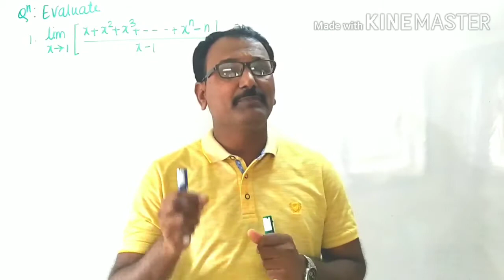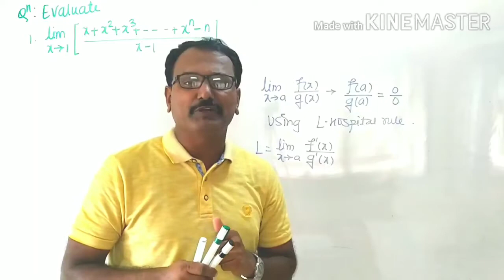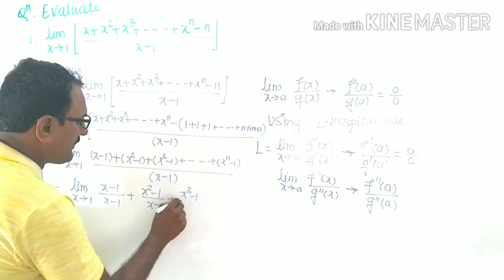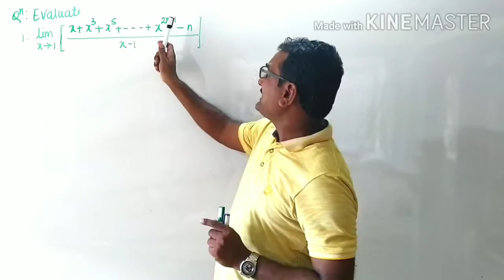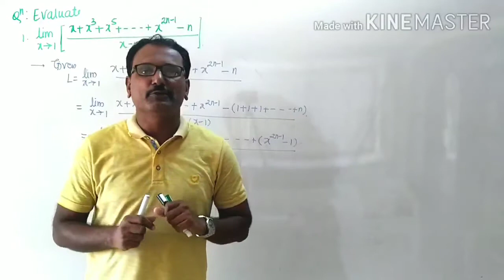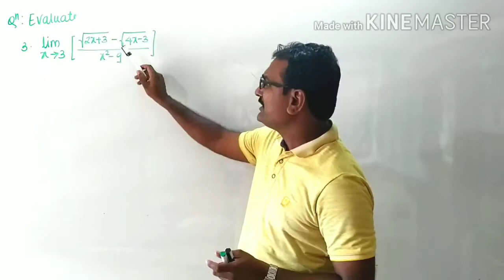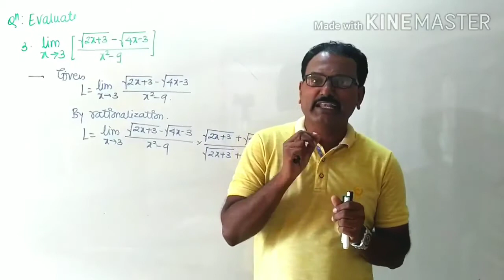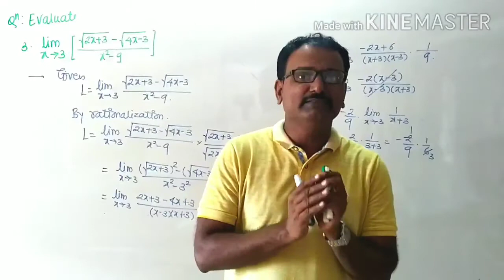Limits & Continuity-4 By Mr.Yuvraj Gawali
Basic Examples